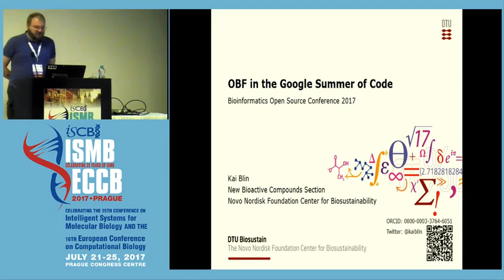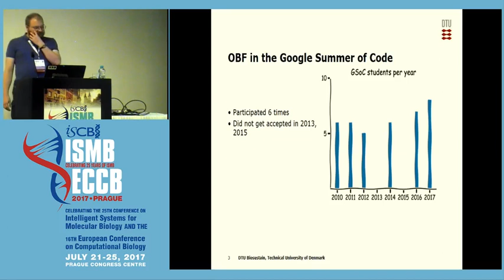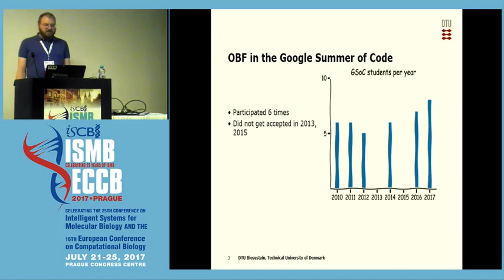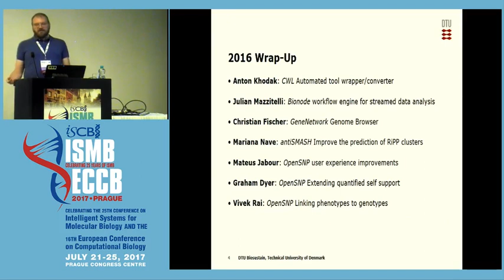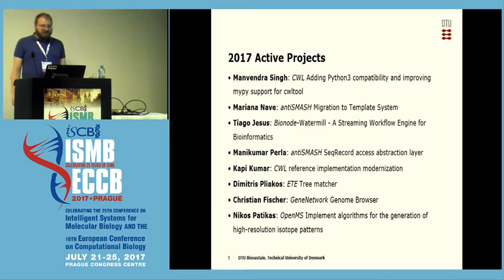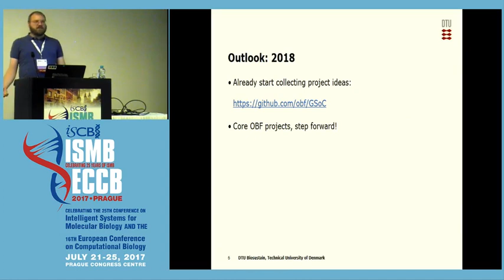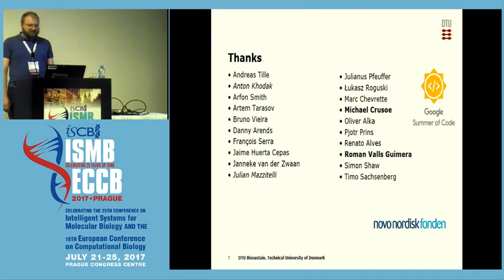2017-07-22 Kai Blin "OBF in the Google Summer of Code"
Presented at the Bioinformatics Open Source Conference (BOSC) 2017 in Prague.